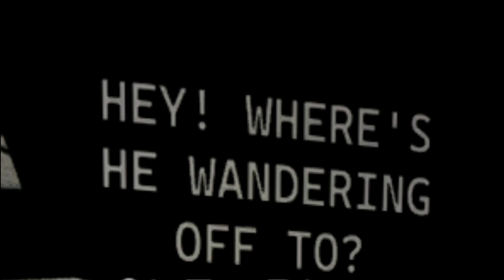NOW SHOWING PART 2 | ROBLOX - RO-Movie Theater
Don't forget as well the Bell button to get more updates.